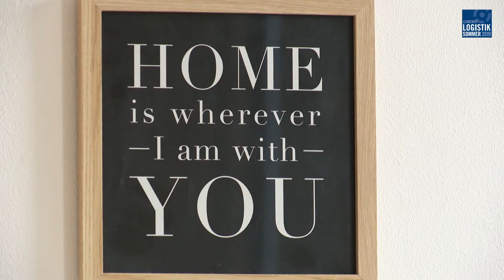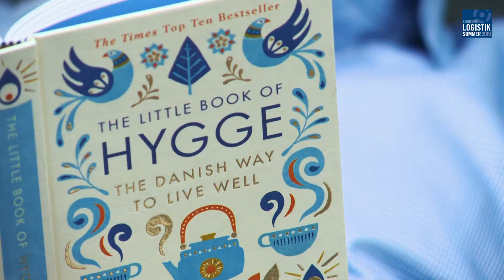Intro Leobener Logistik Sommer 2019 H264 HQ FINAL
Der Begriff Digitalisierung bezeichnet ursprünglich das Umwandeln von analogen Werten in digitale Formate. Quelle Wikipedia
Wir befragen verschiedene Generationen zum Thema: digital minds, was bedeutet das für dich persönlich? INTRO Leobener Logistik Sommer 2019